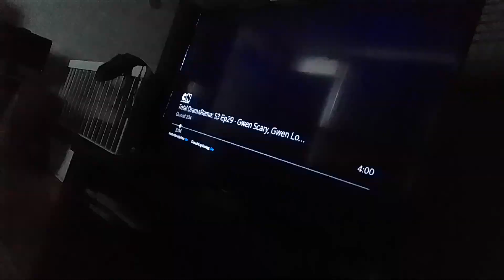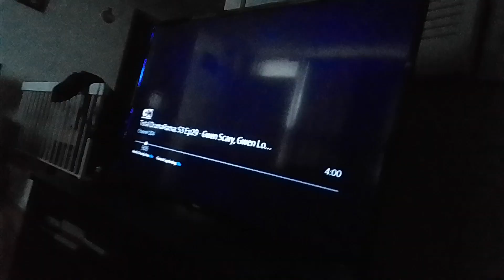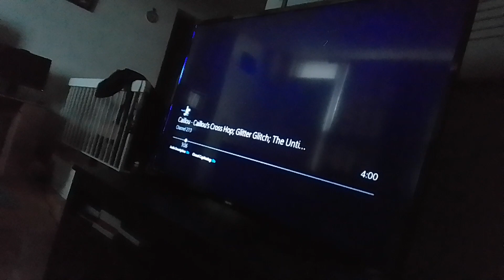black cat virus 3 eye slug beast & smash badger fights for fairy godmother wand supernoobs